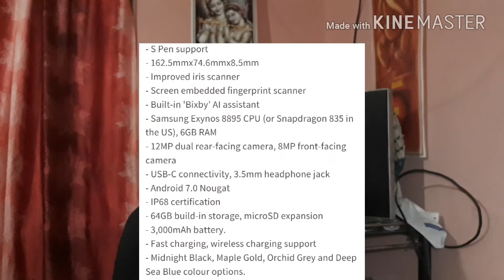[Nepali] Galaxy note 8 lunch when? specifiction ग्यालेक्सि 8को लन्च कहिले ? जानी राखौ!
मेरो नया सुरुवात भिडियो भएको ले केही गल्ती भएमा माफ गर्नु होला। र आगामी दिनमा अझ राम्रो बनाउदै जानेछु।धन्यबाद सब्सक्राईब र लाईक गर्न र सेयेर पनी गर्न न बिर्सनु होला